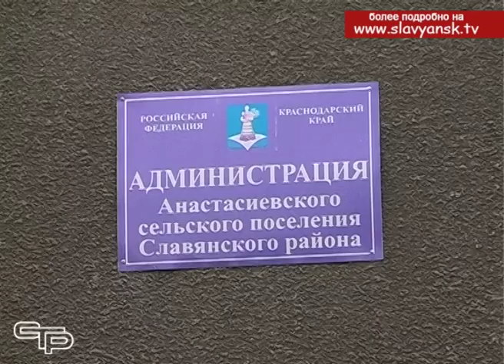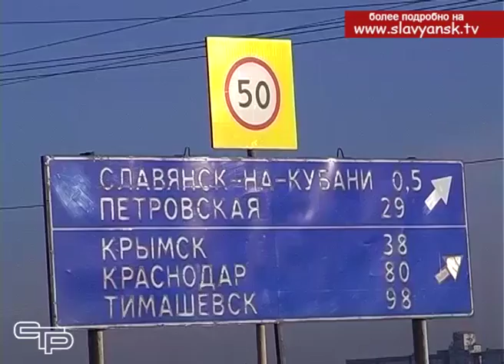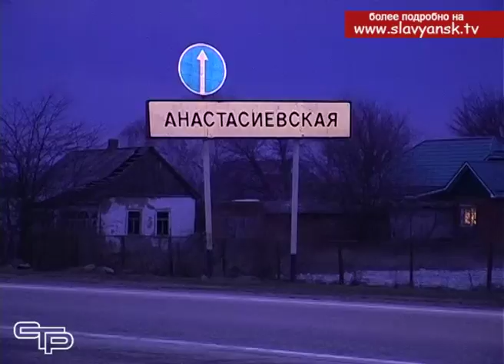Руководитель Анастасиевского сельского поселения Александр Семко отчитался о проделанной работе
В Анастасиевском сельском поселении прошла расширенная сессия Совета, на которой глава администрации отчитался о проделанной работе. Какую оценку дали депутаты и жители деятельности поселковой администрации по итогам 2017 года